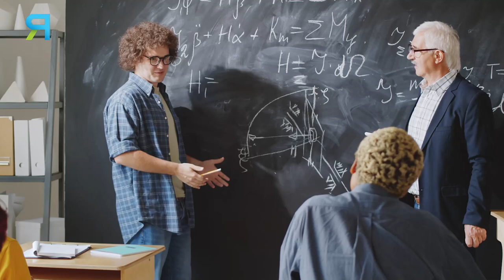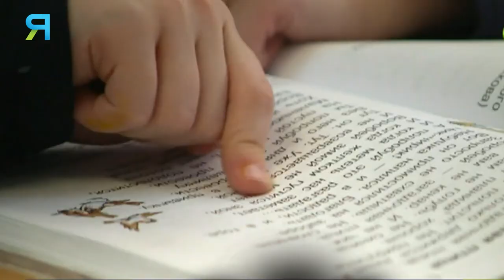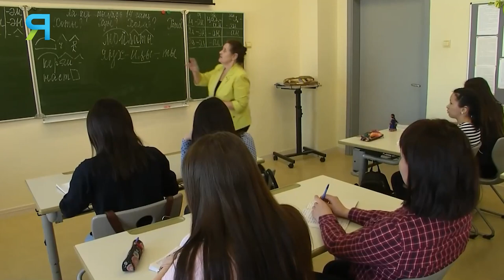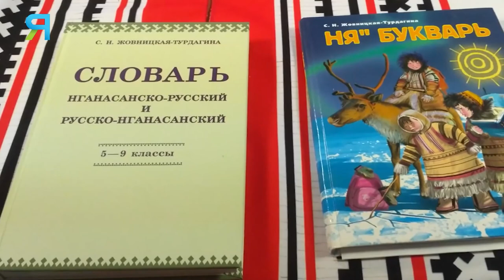Уральские языки. Как образовались языки коренных народов Крайнего Севера | Факты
Язык – это важнейшее средство общения между людьми. Он позволяет хранить и передавать информацию, а также одновременно является носителем культуры и ее неотъемлемой частью. В мире насчитывают от 2,5 тысяч до 7,5 тысяч языков. Такое расхождение связано с тем, что не всегда возможно провести четкую грань между языком и его наречием или диалектом.
Какой язык был прародителем всей языковой семьи? Что сейчас происходит с уральскими языками? Есть ли среди них исчезающие? Почему важно сохранять язык? И как возможно сберечь уникальный язык каждого народа?